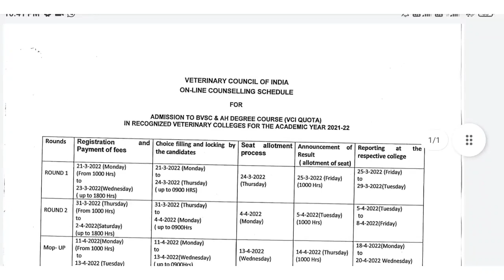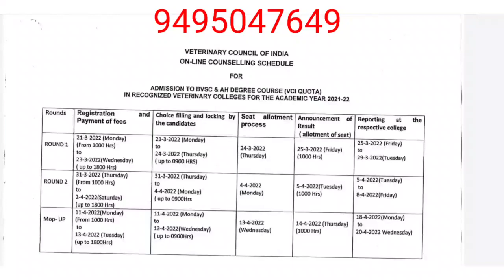All india veterinary counselling 2021 Malayalam, VCI option registration Malayalam, VCI counselling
Veterinary science All India Admission 2021 Option Registration